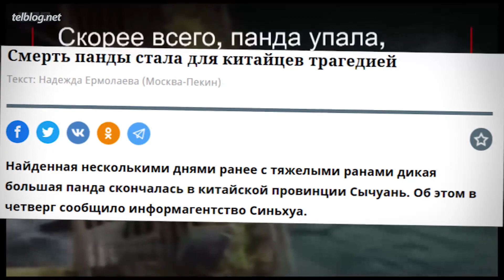Он бы НЕ ВЫЖИЛ, Если бы Только не...